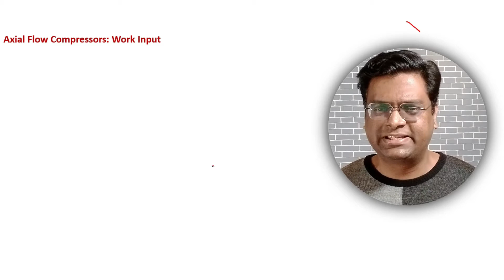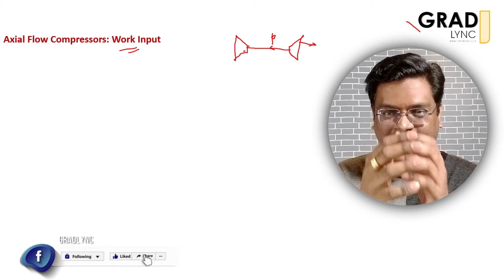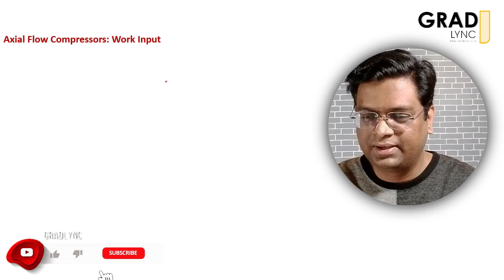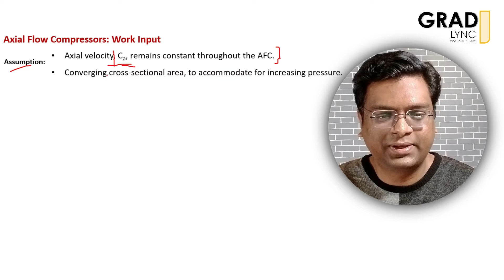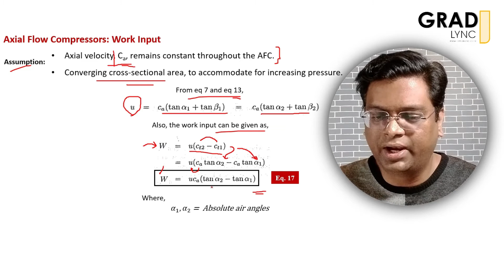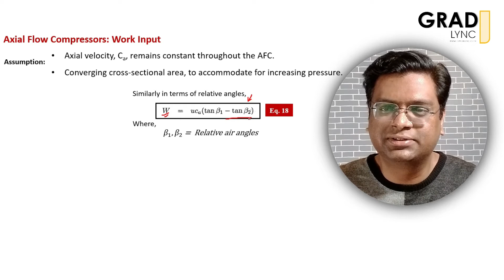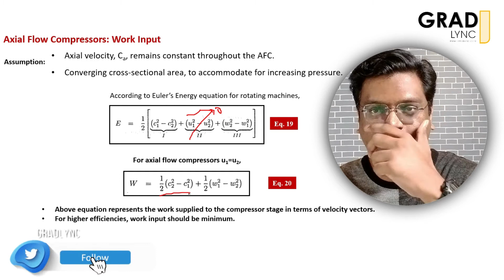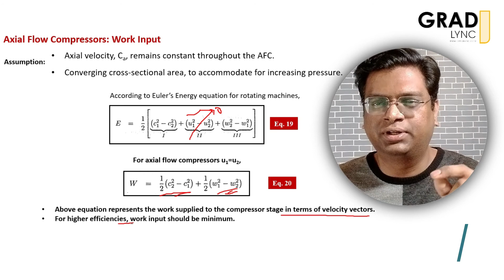Aircraft Propulsion | Unit3 | Lec35 | Work input to AFC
Welcome to this Lecture on Axial Flow compressor.